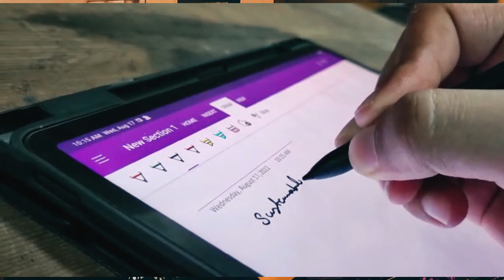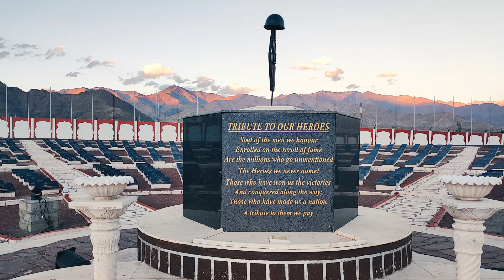An Amazing Trip to Ladakh | IIT Roorkee to Ladakh Travel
Hi Guys, Ladakh trip was an awesome experience. I know you and I were both waiting for this video to come up and here it is. Do let me know your thoughts on this.

If you are a Product management enthusiast, do check out there platform and see the amazing things they offer for you.

iit roorkee motivation
leh ladakh bike trip
iit roorkee tour
ladakh tourism
leh ladakh trip
IIT Roorkee to Ladakh Trip
complete vlog to ladak
iit motivation
life at it

My Accessories:
Chroma screen
Laptop Bag

Fair use of some images for informational content.